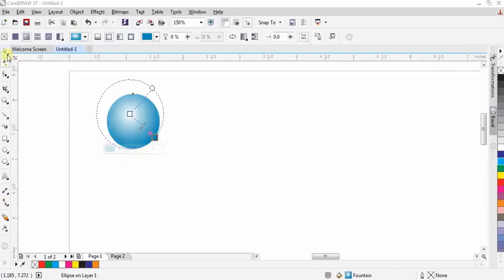CorelDRAW Tutorial for Beginners 2022 初学者完整教程 coreldraw # 589